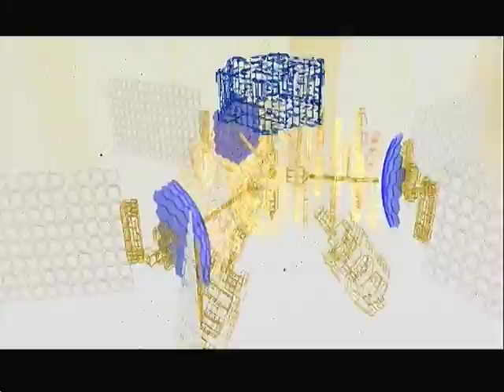Child Of Eden - Passion - PS3 Move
The 4th stage of Eden features a very cool steampunk feel at the start and also does a great remake of a Rez boss midway through the stage Leading up to a giant mega satellite to finish it off.